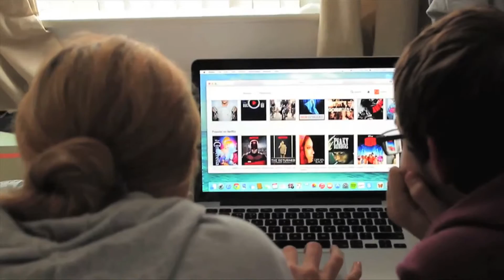ShowReel Finished - Lewis Greenwoood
Advanced Post-Production Portfolio for MED2253